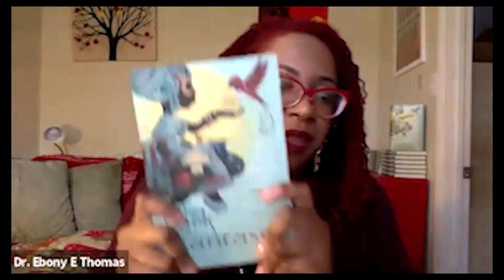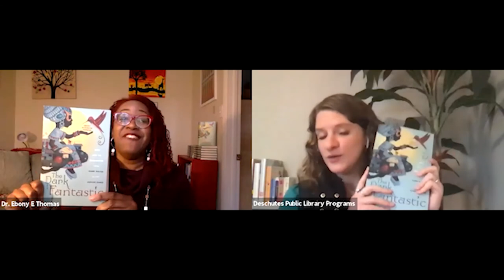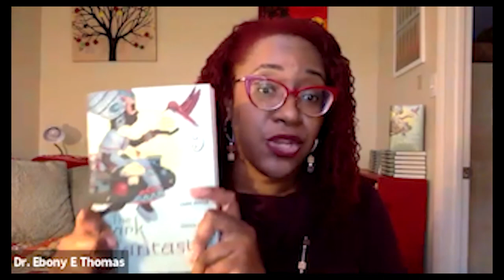The Dark Fantastic: Race and the Imagination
We'd love your feedback regarding our virtual programming; please complete this quick survey after watching the video

Examine BIPOC representation in fantasy through worlds like those of The Hunger Games and Harry Potter with Dr. Ebony Elizabeth Thomas.

Stories provide portals into other worlds, both real and imagined. The promise of escape draws people from all backgrounds to speculative fiction, but when people of color seek passageways into the fantastic, the doors are often barred. This problem lies not only with children's publishing, but also with the television and film executives tasked with adapting these stories into a visual world. When characters of color do appear, they are often marginalized or subjected to violence, reinforcing for audiences that not all lives matter.

The Dark Fantastic offers an engaging and provocative exploration of race in popular youth and young adult speculative fiction. Grounded in her experiences as YA novelist, fanfiction writer, and scholar of education, Thomas considers four black girl protagonists from some of the most popular stories of the early 21st century: Bonnie Bennett from the CW's The Vampire Diaries, Rue from Suzanne Collins's The Hunger Games, Gwen from the BBC's Merlin, and Angelina Johnson from J.K. Rowling's Harry Potter. Analyzing their narratives and audience reactions to them reveals how these characters mirror the violence against black and brown people in our own world.